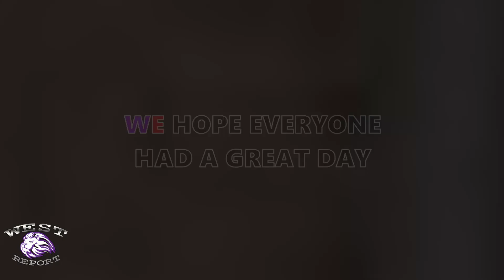Cherry Hill West - Peer Leaders Retreat March 2022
Cherry Hill West's 2022 Peer Leaders was held on March 23rd 2022 with Peer Leaders from West, Carusi Middle School, Rosa Middle School, Beck Middle School, and East High School to learn leadership skills meant to make the high school transition easier, and meet new people.

Video edited by Samuel Messias.